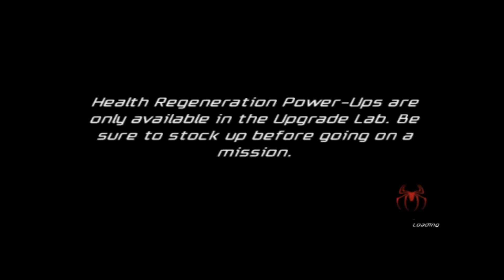Spider - Man: Friend or Foe Part 22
1. LIKE
2. SHARE